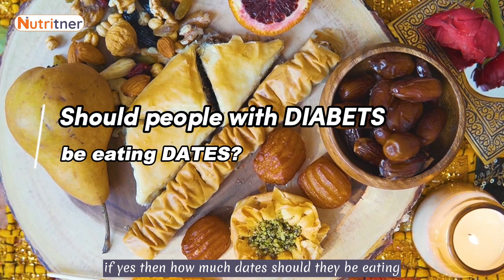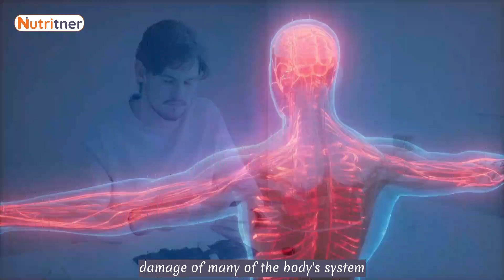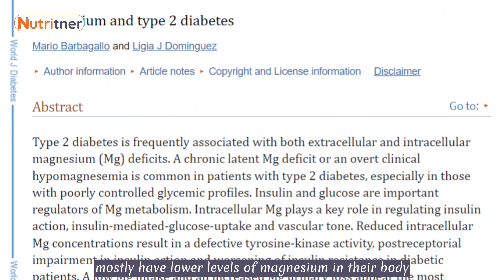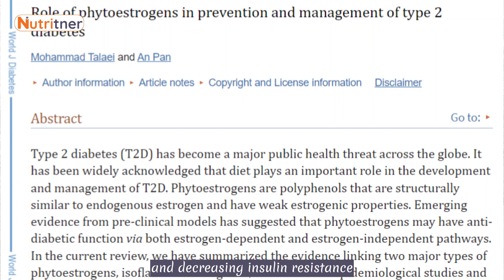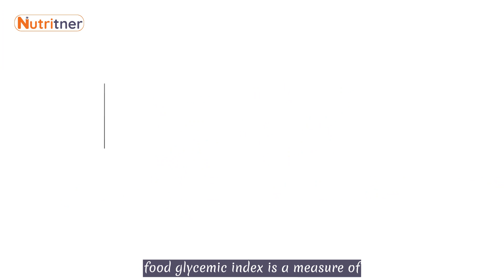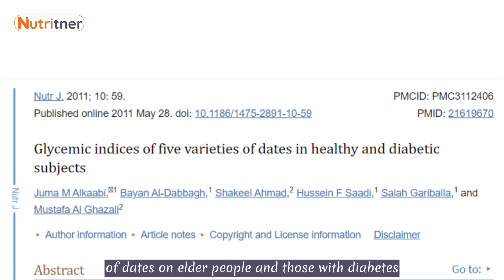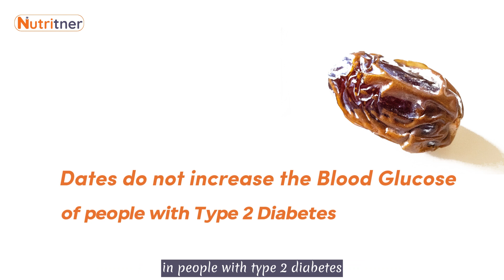How Does Eating Date Fruit Affect Diabetes: Good Or Bad?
Do you know how eating date fruit affect diabetes?

Can it worsen the blood sugar level?
Or does it have no negative effect on their health?

Watch this video to learn the scientifically correct opinion on what would happen if a diabetic patient started Eating Dates Fruit.

If you have any question or if there's any other food-based topic you want us to provide scientific clarification to, drop it in the comment section below